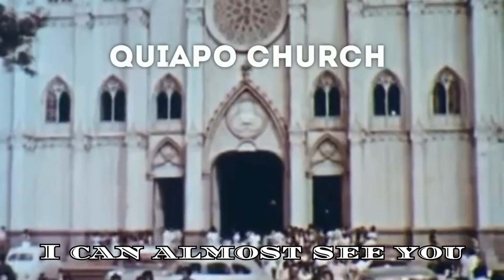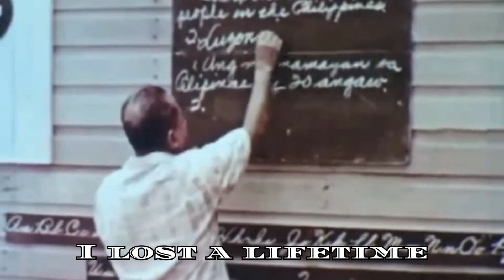Helen Gamboa - Where Is Tomorrow | LYRIC VIDEO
Helen Gamboa Sotto (Tagalog: [ˈhɛlɛn gamˈbɔwa ˈsɔtɔ]; born Helen Albent Gamboa; May 7, 1945) is a Filipina actress, singer, dancer and former beauty queen.

Gamboa was born Helen Albent Gamboa at 6:35 PM on May 7, 1945, at Maternity and Children's Hospital (now Dr. Jose Fabella Memorial Hospital) in Santa Cruz, Manila to Domingo Ponce Gamboa (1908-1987) and Eusebia Pangilinan Albent (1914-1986). She is also the sister of Elaine Gamboa (mother of Sharon Cuneta).

Gamboa is married to Senator Vicente "Tito" Sotto III an actor, comedian, TV host and politician. They have four children: Romina Frances, Diorella Maria, Gian Carlo and Ciara Anna; eight grandsons: Romino Vicente, Victorio, Vicente IV, Carlos Edrigu, Alessandro Jose, Marciano, Juan Rossano, Domiku Yosef and Vincenzo Jose; and two granddaughters: Helena and Amaria Jiliana. Their son Vincent Paul died 5 months after his birth in 1975, due to side effects of contraceptives according to doctors at the Makati Medical Center.

In the 2010 elections, her son Gian Carlo was elected councilor of Quezon City's 3rd District and served for three consecutive terms before being elected as the vice mayor of the city in the 2019 elections, while her daughter Diorella Maria "Lala" was elected in the 6th District of the same city before being appointed chairperson of the Movie and Television Review and Classification Board in 2022.